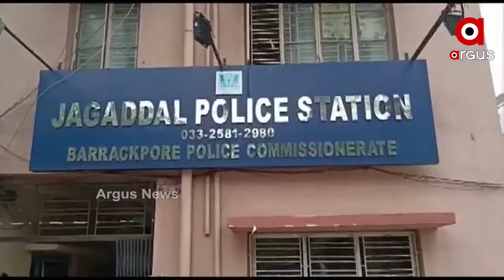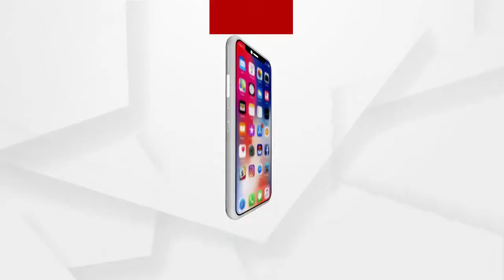ଏପଟେ ଭୋଟିଂ ସେପଟେ ବୋମିଂ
ଏପଟେ ଭୋଟିଂ ସେପଟେ ବୋମିଂ । ଥମୁନି ବେଙ୍ଗଲରେ ନିର୍ବାଚନୀ ହିଂସା । ଭୟ ମଧ୍ୟରେ ବୁଥ ମୁହାଁ ଭୋଟର । ଷଷ୍ଠ ପର୍ଯ୍ୟୟ ମତଦାନ ପାଇଁ ବୁଥ ମୁହାଁ ବେଙ୍ଗଲ ଭୋଟର । ଏପଟେ ମମତାଙ୍କ ରାଜ୍ୟ କିନ୍ତୁ ଥମୁନି ନିର୍ବାଚନୀ ହିଂସା । 2 ସପ୍ତାହ ମଧ୍ୟରେ ପୁଣି ଥରେ ବଙ୍ଗ ଦେଖିଲା ହିଂସାତ୍ମକ ପରିସ୍ଥିତି.